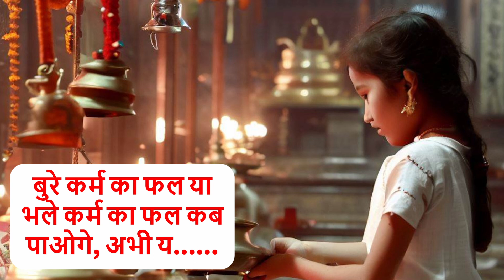बुरे कर्म का फल या भले कर्म का फल कब पाओगे अभी या मरने के बाद।। karma ka fal kab paoge ..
बुरे कर्म का फल या भले कर्म का फल कब पाओगे अभी या मरने के बाद।। karma ka fal kab paoge ..@Gyanmala